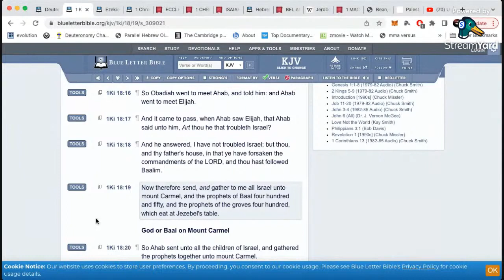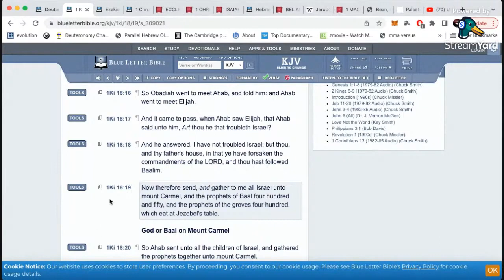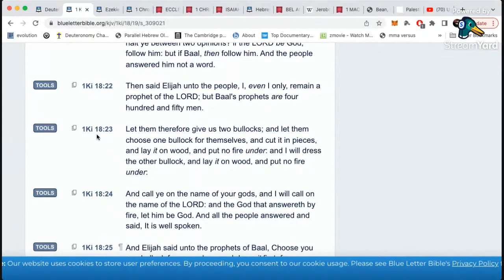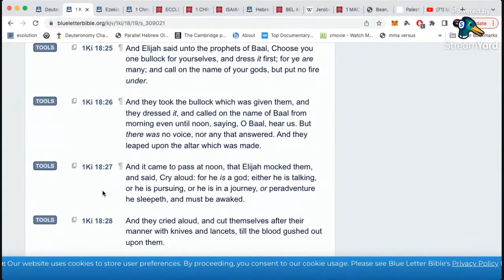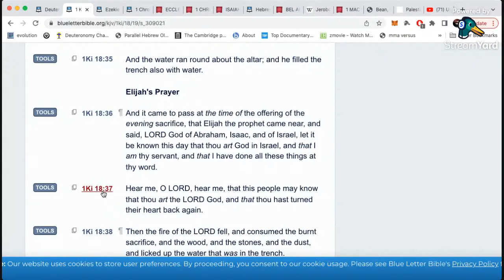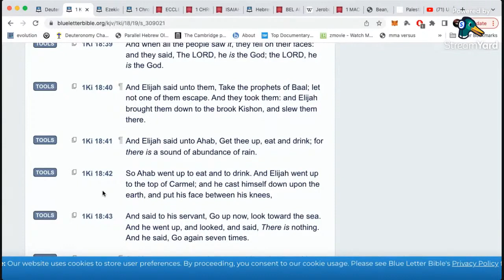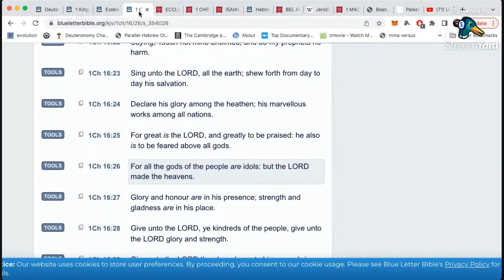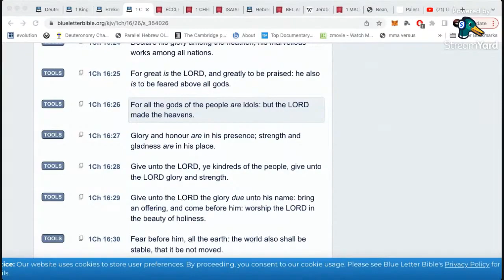VICTORY STORIES VOL 1: ELIJAH VS PROPHETS OF BAAL